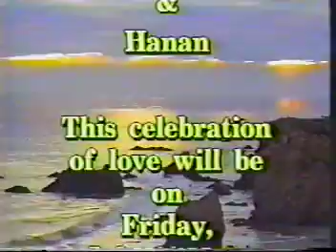David and Hanan Wedding